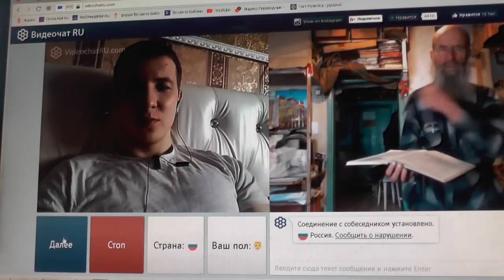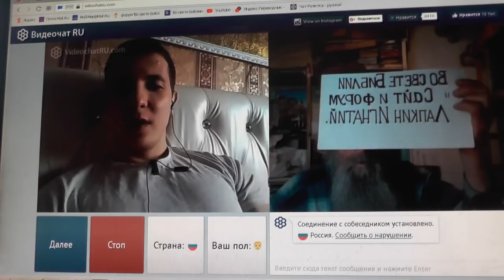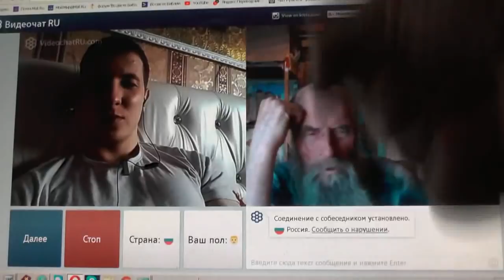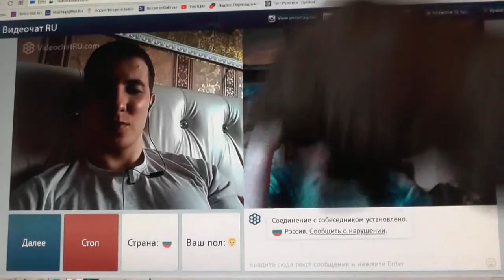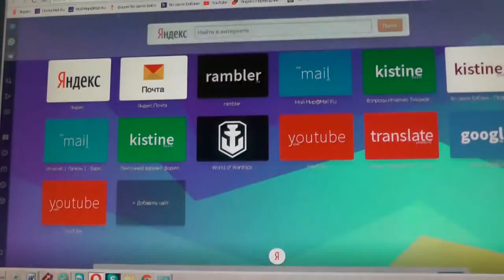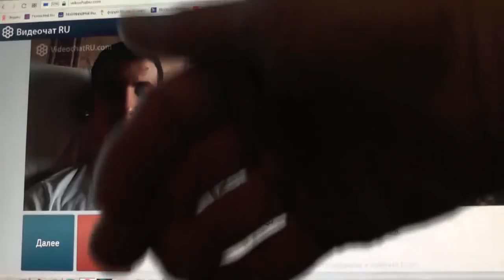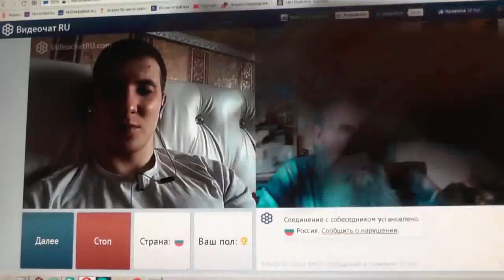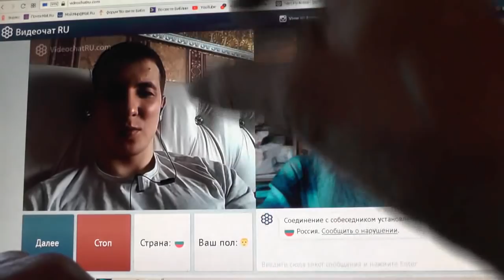№67. Лук. 14:23 …пойди по дорогам и изгородям и убеди придти. Chatroulette. Февр. 2019